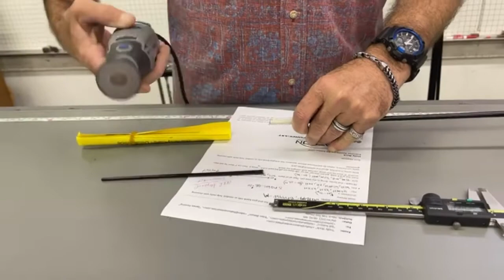Blank Talk - Cutting to Customize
Bill and Mike talk about our glass blanks, the history, why we use them, the perfect applications and how to cut a glass blank to customize it to your needs!

Get a catalog from us:

See something you like and want more information? We have the finest catalog in the industry and you can get one for free by going